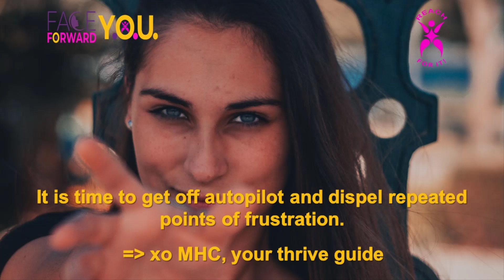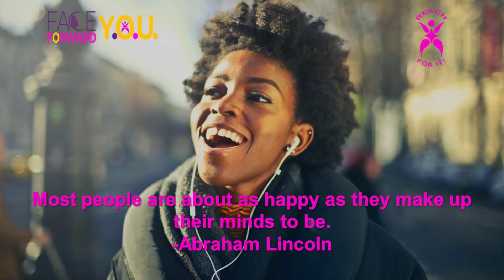How to Step into a Bright Future Today with a manifestation key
Struggling with your health and wellbeing? [Here’s a manifestation key🗝🗝🗝🗝

We run automatic programs initiated when we were young children. We have these programs about everything from food to love. Some programs are useful, while the usefulness of others has expired. It is time to get off autopilot and dispel repeated points of frustration.

👉Best of Ticket to Thrive
HAS YOUR LIFE BEEN TURNED UPSIDE DOWN? DO YOU WANT IT BACK IN THE NEXT 15 MINS?
FREE VIDEOS, INSTANT ACCESS!

👉5 Day Life Reset Challenge
GET READY TO HIT THE RESET BUTTON AND BOUNCE BACK BETTER SO YOU CAN TAKE THE FIRST STEPS TOWARDS EXPERIENCING THE LIFE OF YOUR DREAMS.

👉Rejoice Alpha Meditation
USE FASTER MEDITATION TO BRING CALM CLARITY AND JOY INTO YOUR LIFE. YOU NEED TO ENJOY A MORE RESTFUL SLEEP AND LESSEN THE STRESS AND ANXIETY

►Face Forward: Meeting Challenges Head on in Times of Trouble